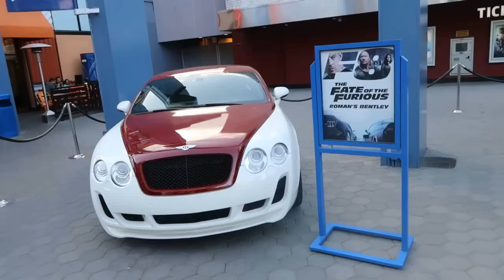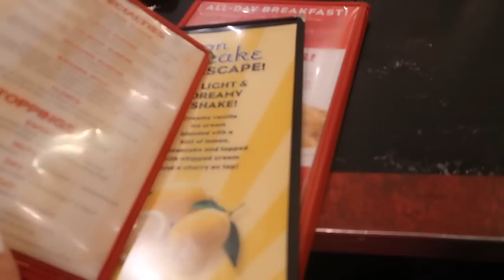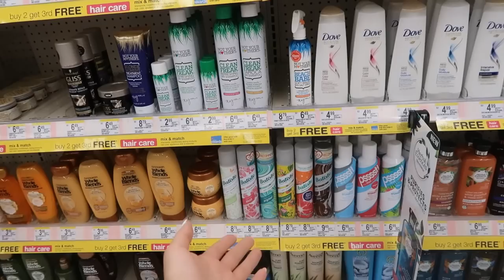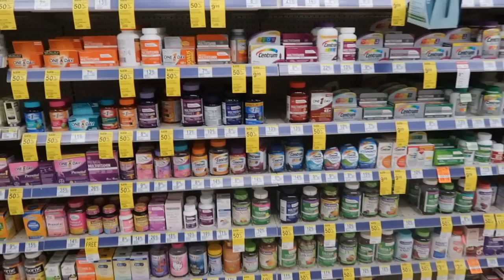МЫ В АМЕРИКЕ! Coachella 2017! ЛОС АНДЖЕЛЕС! МАМА ДОРОГАЯ))